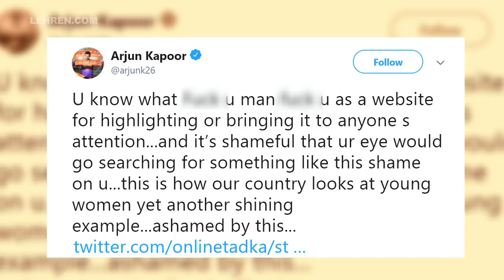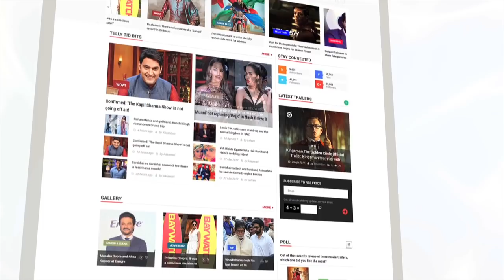बहन Janhvi Kapoor की ड्रेस पर भद्दे कमेंट से भड़के Arjun Kapoor | लहरें गपशप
Arjun Kapoor recently lashed out at a web portal for making an idecent comment on sister Janhvi Kapoor's dress while she visited Arjun Kapoor. Check out what Arjun said.